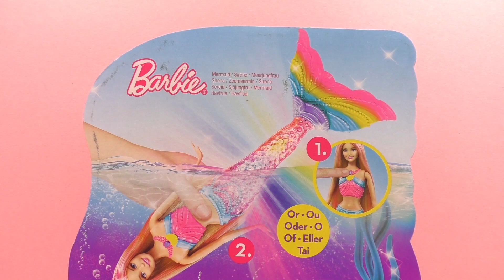Barbie regenbooglicht zeemeermin | Bont kleurenspel onder water | Demo